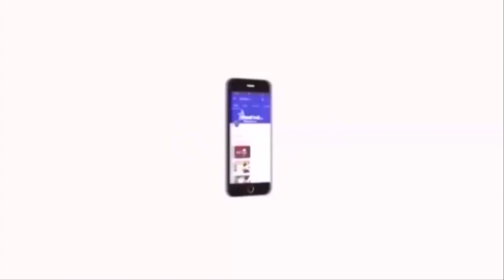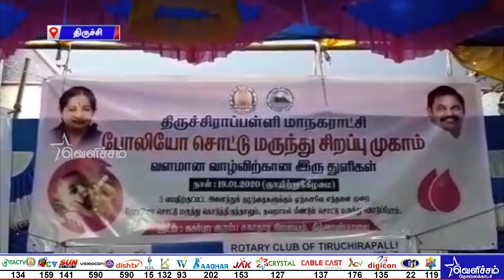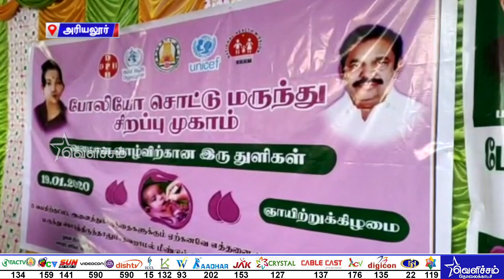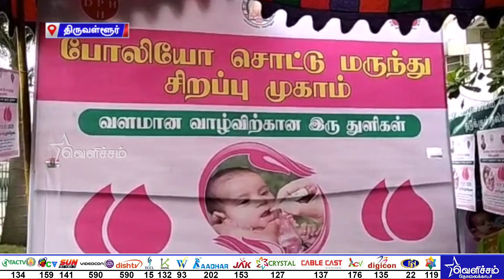தமிழகத்தின் பல்வேறு பகுதிகளில் போலியோ சொட்டு மருந்து முகாம் | Polio Drops